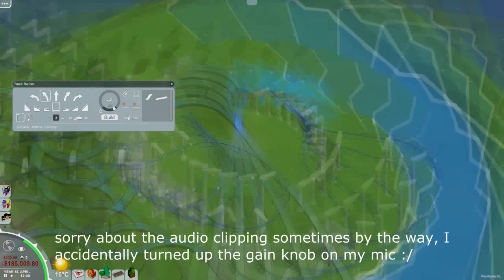Let's Play Parkitect - Episode 7 - Suspended Coaster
I'm so sorry about the clipping audio - but truth be told, I was too lazy to re-record it again, this was the second time and I'm tired of myself sucking setting up my mic properly by now.